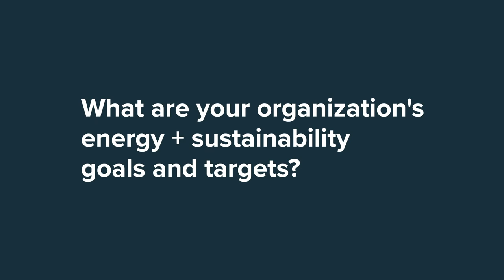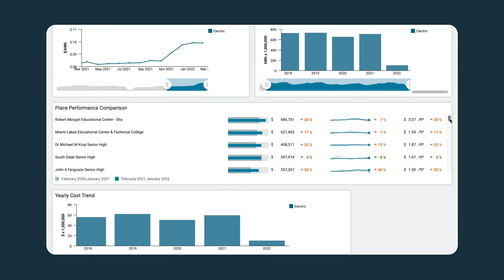Eco Champion: Luis Martinez, Executive Director of Energy at Miami Dade County Public Schools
The Eco Champions Community is the convergence of energy, sustainability, finance, and leadership teams working together towards decarbonization. We are an alliance of energy & sustainability practitioners, educators, executives, industry analysts, and thought leaders joining together to share ideas, challenge the status quo, and push forward together in building a more sustainable world.

In this video we chat with Luis Martinez, Executive Director of Energy at Miami Dade County Public Schools, to learn how his team is using technology and best practices to achieve their ambitious sustainability targets.